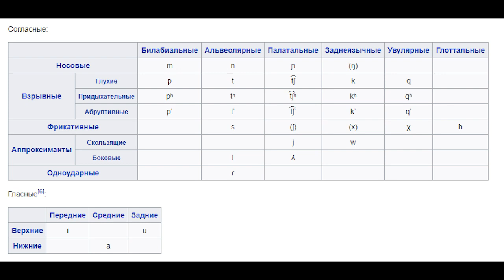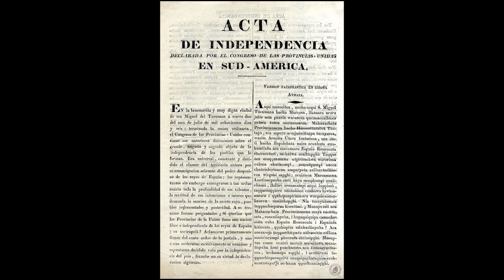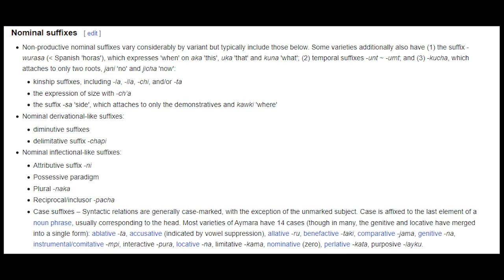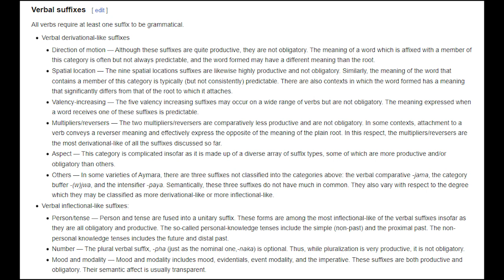Язык Аймара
Язык индейцев Боливии